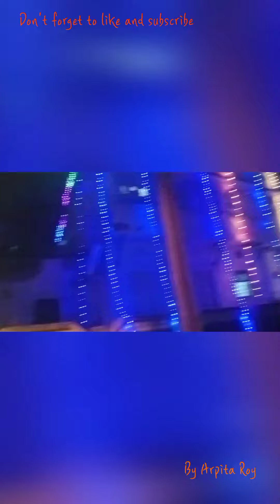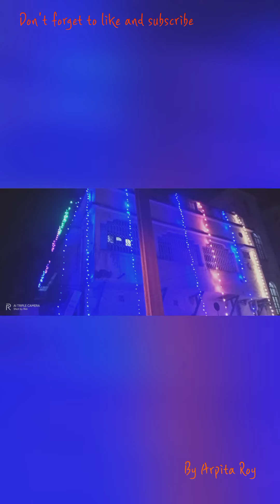Diwali light decoration ❤️❤️❤️